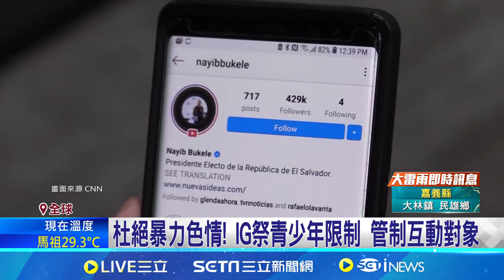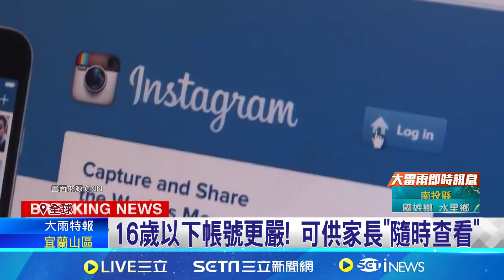不敵監管壓力! IG推保護青少年措施 16歲以下帳號更嚴! 可供家長"隨時查看"│記者 姚懷真│【全球關鍵字】20240919│三立iNEWS